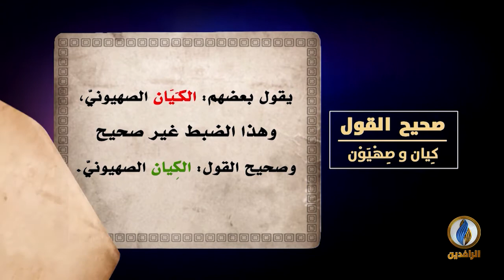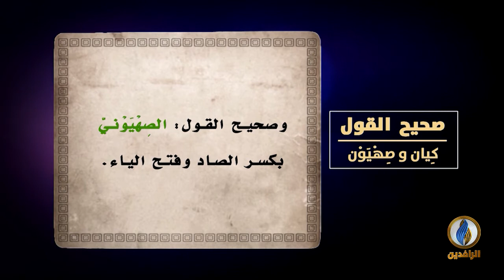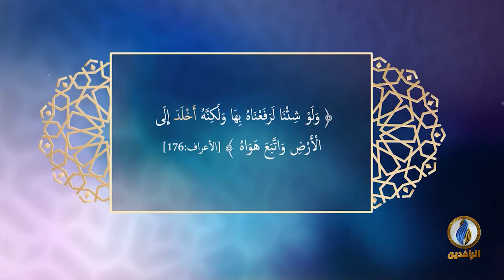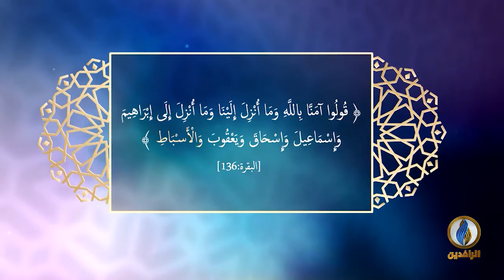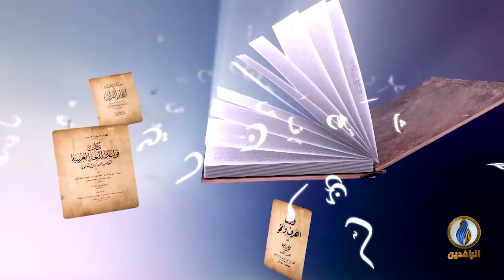لسان_العرب | العلاقة بين اللغتين العربيّة والعبريّة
ضيوف الحلقة:
أ.د. حمدي بخيت - أستاذ اللغّة العربية في جامعة غيرسون التركية
- د. محمد خالد الرهاوي - أستاذ مساعد بقسم اللغة العربية في جامعة قطر

تقديم:
نصير محمد